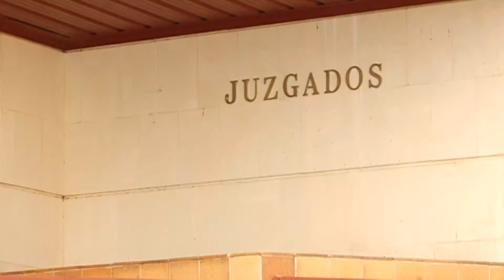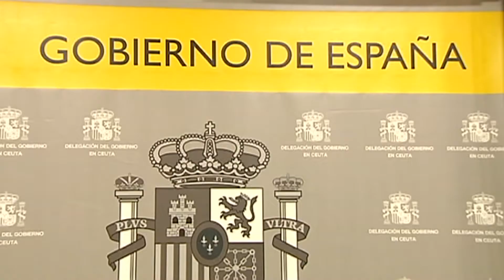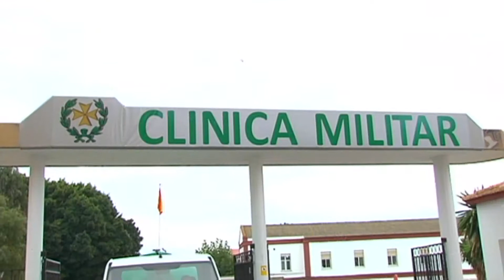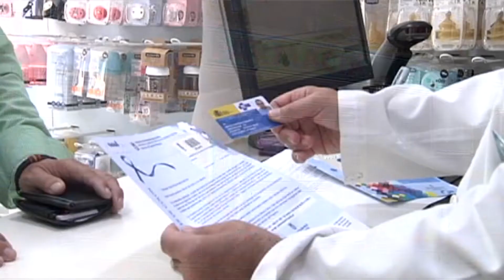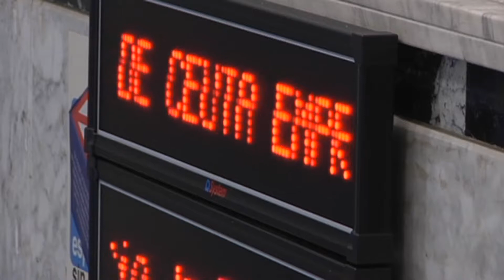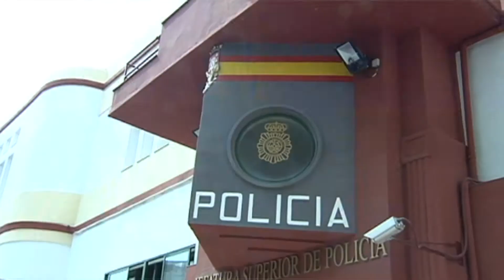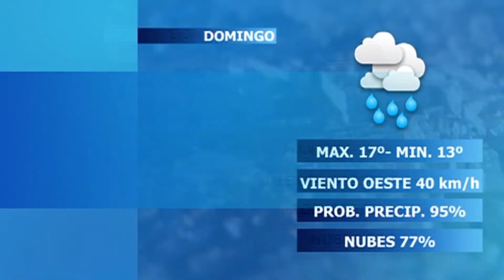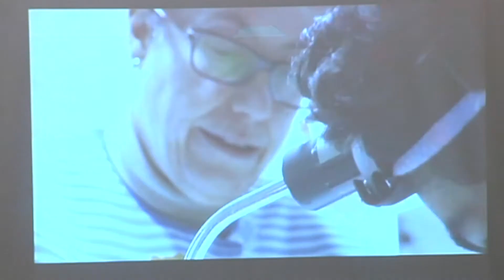NOTICIAS CUETA 09 03 2018 - 1ª EDICIÓN